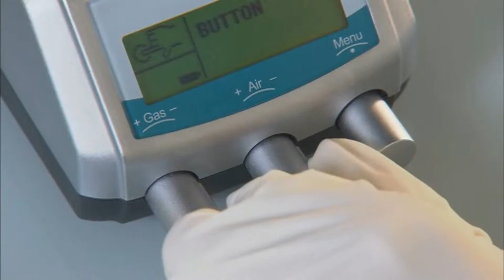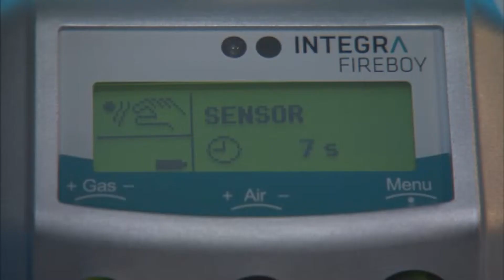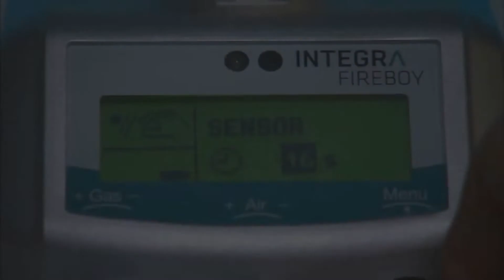Integra FIREBOY Video